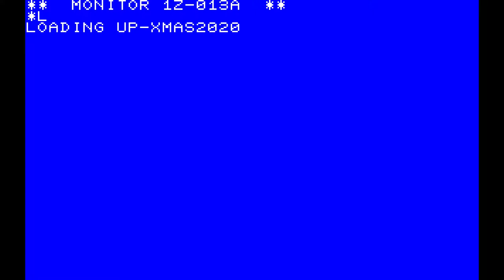Merry Xmas 2020!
A Sharp MZ-700 xmas intro by Flush and Up Rough which is also an invitation intro for the Shadow demoparty

Code & GFX: MooZ

(Emulator capture)